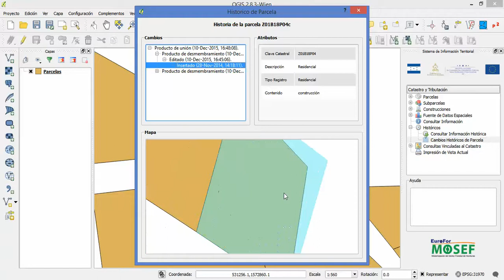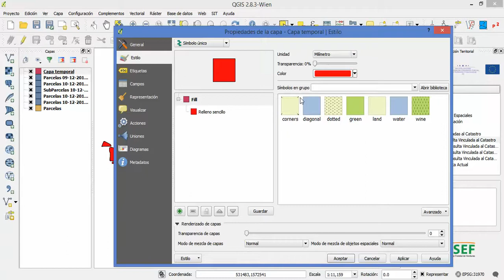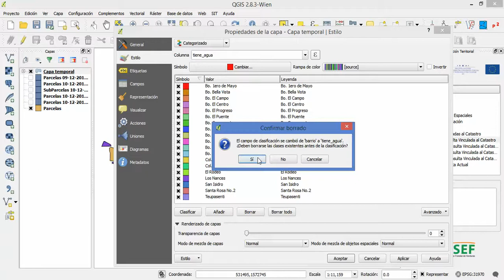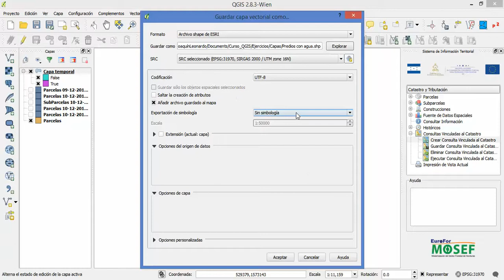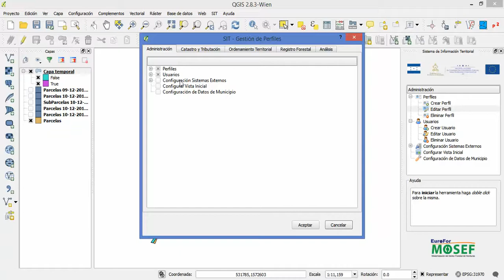SIT Municipal honduras 2